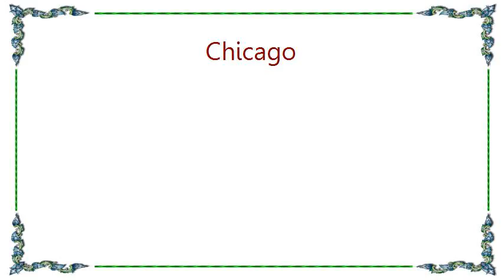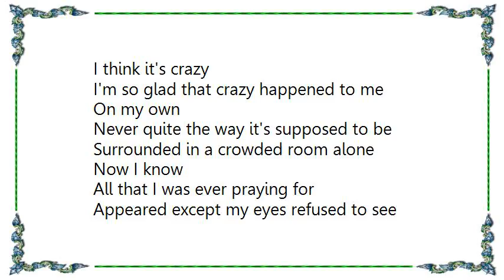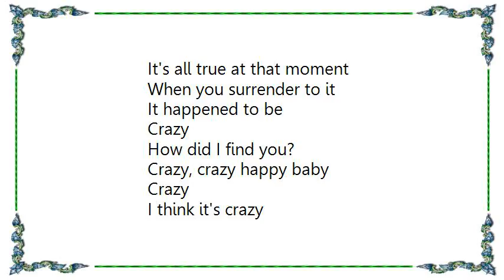Chicago - Crazy Happy Lyrics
[Lyrics Chicago - Crazy Happy]
Asked my heart
If I'd ever want to fall again
Knowing it was shaky from the start

Big mistake
Learned something new about myself
And wondered how long this goodbye would take

There we were just wanting to be friends
Helplessly hopelessly falling
What people say and every sweet cliche'

It's all true at that moment
When you surrender to it
It happened to be

Crazy
How did I find you?
Crazy, crazy happy baby

Crazy
I think it's crazy
I'm so glad that crazy happened to me

Never quite the way it's supposed to be
Surrounded in a crowded room alone

All that I was ever praying for
Appeared except my eyes refused to see

And I never worry about the way things might have been
'Cause the gods decide just how it's gonna be
When you least expect it
This is it they said it's time to believe